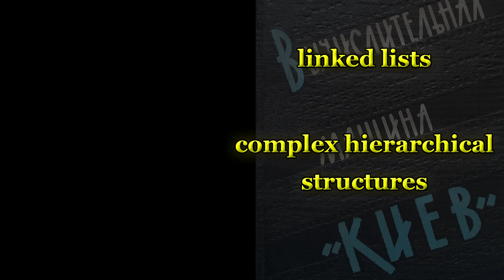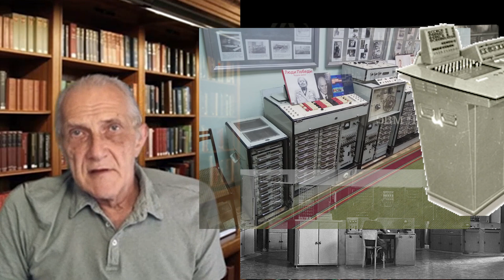Короткий огляд невідомого, але унікального комп'ютера "Київ"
Комп'ютер "Київ" має зайняти належне місце в історії інформаційних технологій.

На жаль, джерела за межами України нічого не згадують про комп'ютер "Київ", а українські, якщо й згадують, то не наголошують на тому, що цей комп'ютер був дуже важливим для подальшого розвитку ІТ.

Основні характеристики комп'ютера "Київ":

1. Комп'ютер "Київ" - перший у світі комп'ютер з апаратно реалізованими діями з покажчиками, включаючи індирекцію покажчиків або операцію штриха високорівневої адресної мови програмування.

2. Комп'ютер "Київ" - перший у світі комп'ютер, який, на відміну від аналогів, був призначений не лише для математичних обчислень, а й для розв'язання логічних задач, задач штучного інтелекту, для керування технологічними процесами, для реалізації інформаційних систем.

3. На комп'ютері "Київ" адресною мовою програмування, крім математичних задач, вирішувалися такі задачі:
а) розпізнавання друкованих та рукописних літер і цифр методами машинного навчання;
б) розпізнавання простих геометричних фігур;
в) логічні; г) інформаційний (таблична база даних "Автодиректор" реляційного типу);
д) дистанційне керування процесом виплавки сталі (Каменське а/с Дніпродзержинськ);
є) автоматизоване проектування електричних схем промислових, побутових електронних пристроїв та комп'ютерів тощо.
Примітка: більшість цих завдань були реалізовані на комп'ютері вперше у світі.
4. На комп'ютері "Київ" мовою програмування Address розроблено перший у світі емулятор комп'ютера "Дніпро", на якому було реалізовано компілятор мови Address для цього комп'ютера.
5. Найновіші технічні рішення, зокрема динамічна модернізація адрес (інструмент мови адрес), використовувалися Сергієм Лебедєвим у комп'ютерах М-20, БЕСМ-3, БЕСМ-4 та іншими інженерами в комп'ютерах "Промінь", "Дніпро", серії МИР, комп'ютерах серії "Урал" та "Мінськ".
6. Другий екземпляр комп'ютера "Київ" було встановлено в Міжнародному інституті ядерних досліджень у Дубні, де його успішно використовували для вирішення важливих задач, зокрема задач моделювання взаємодії елементарних частинок.

8. Комп'ютер "Київ" використовувався для проектування комп'ютерів: "Дніпро", "Промінь" та серії МИР, ідеї апаратної реалізації мови програмування високого рівня в комп'ютерах "Промінь" та МИР походять від ідей машинної мови високого рівня - комп'ютера "Київ".

Додаткова важлива інформація:
1. Опис системи команд комп'ютера "Київ", перекладений та опублікований у США (1963), у Франції (1969) та у п'яти інших європейських країнах.

2. Монографія про комп'ютер "Київ" була перекладена та опублікована в США у 1966 році. Одночасно комп'ютер "Київ" у 1965 році був розібраний та перевезений до Кривого Рогу для навчання студентів.
3. Архітектура комп’ютера «Київ» має багато ознак RISC-процесорів, хоча сам термін RISC почали вживати кількома десятиліттями пізніше.

Комп'ютерний Київ - чудовий комп'ютер. Перший у своєму роді.

Ющенко Юрій Олексійович, кандидат фізико-математичних наук, доцент кафедри інформатики факультету інформатики НаУКМА.

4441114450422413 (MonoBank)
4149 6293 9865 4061 (Приват)